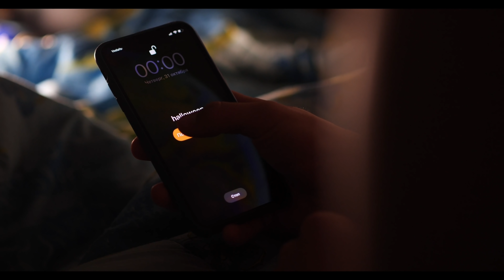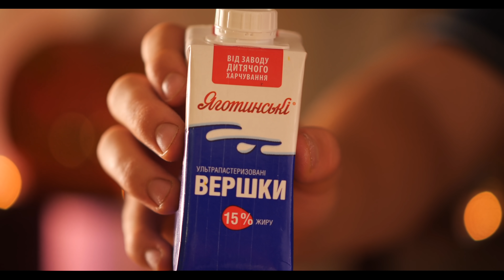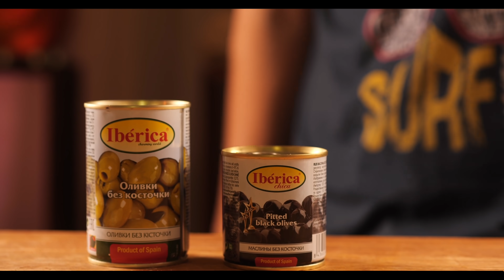МЫ ПРИГОТОВИЛИ 3 САМЫХ ЖУТКИХ БЛЮДА НА ХЭЛЛОУИН 2019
ВСЕМ ПРИВЕТ.СЕГОДНЯ БУДЕМ ПРИГОТОВИМ 3 ЖУДКИХ БЛЮДА НА ХЭЛЛОУИН